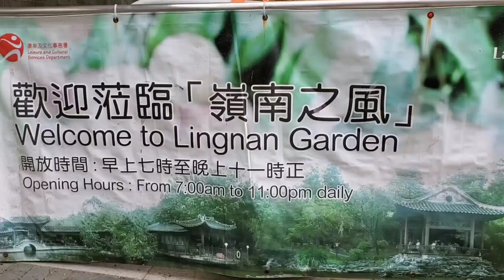WISATA HONGKONG || Asyiknta bolang ke taman 1000 bidadari Mei foo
[Full] Bolang ke taman 1000 bidadari, Mei foo

terimakasih teman teman semua yang sudah dukung dan support channel aku semoga sehat selalu dimanapun berada.